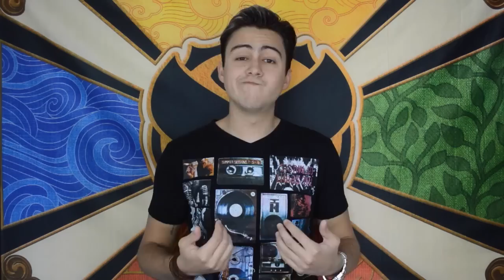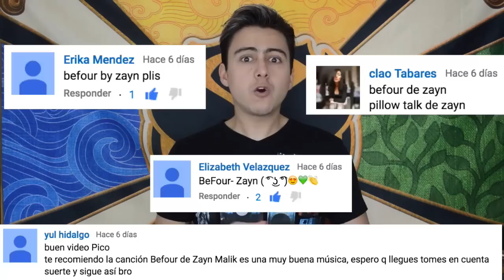TOP 15 BEATS DEL MOMENTO // 30 Junio 2016 // PICO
Pelea de Ex-Novios en el TOP!! Quién es tu favorito?!
Este es el Top Musical de esta semana!

Segundo Youtube: ONCreations